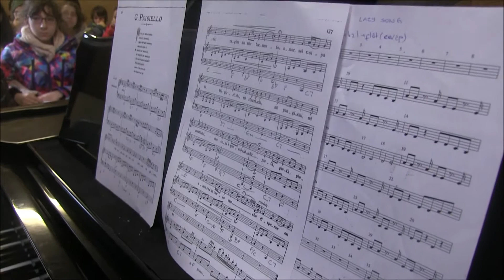PİYANO DİNLETİSİ ÇAĞKAN IRMAK KOÇ- (GSL MÜZİK)